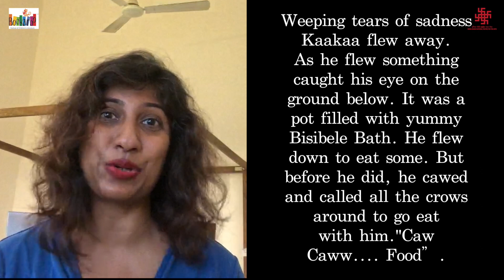Celebrating International Mother Languages | Storytelling | Trupti Srikanth | Lang- Kannada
Bookaroo Children’s Literature Festival, in collaboration with IGNCA, celebrates linguistic and cultural diversity and multilingualism with a series of stories in their mother tongue by Bookaroo speakers.

Creative Design :  Dr. Sachchidanand Joshi
Concept              :  Swati Roy & M. Venkatesh
Production         :  Naveen K. Gupta, Nazia Khan, Shruti Nagpal
                                & Team Bookaroo
Editing                :  Rohit Rawat